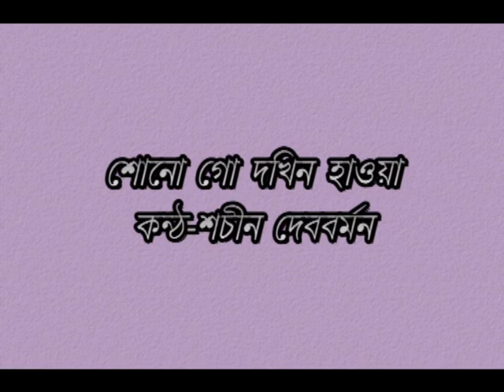Shono Go Dakhino Haoa Sachin DevBurman